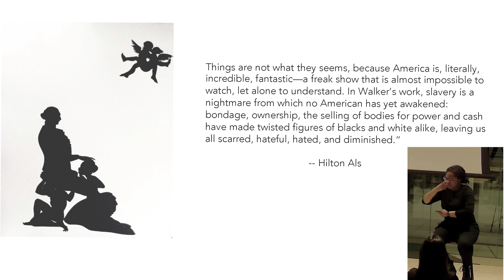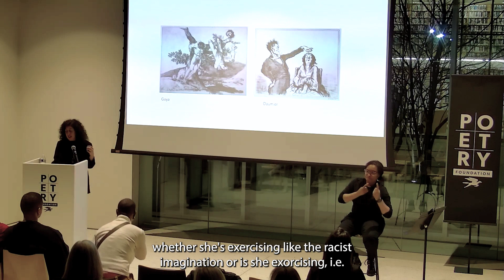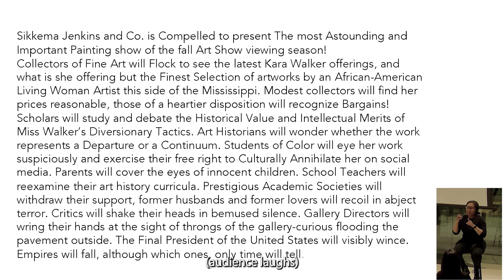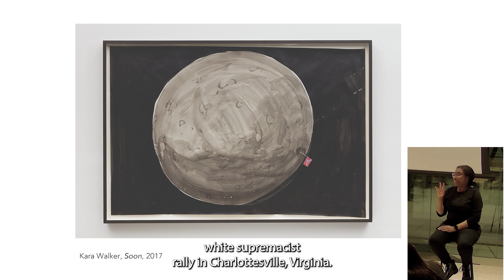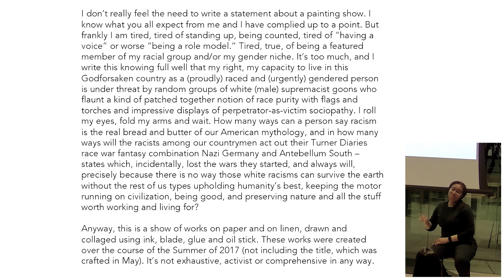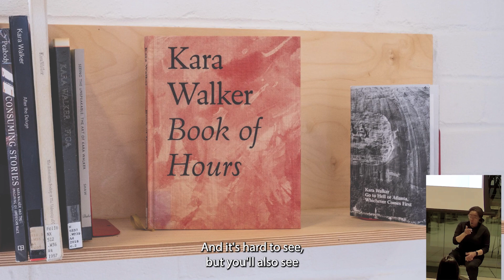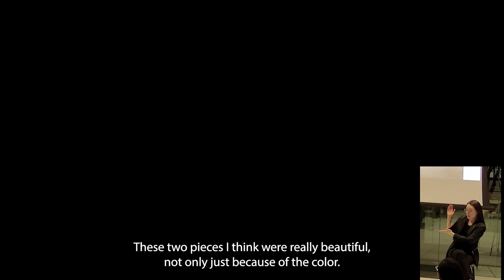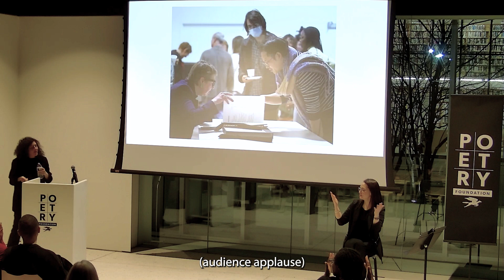Curator Katie Geha on Kara Walker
KARA WALKER: BACK OF HAND exhibition curator, Katie Geha, gives a short, insightful talk on Kara Walker’s engagement with language and text in her visual art.